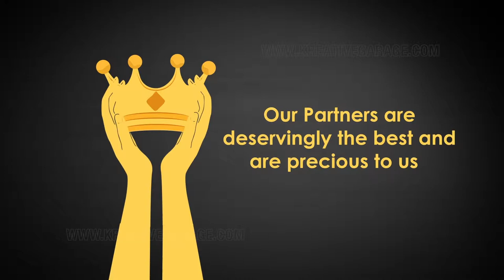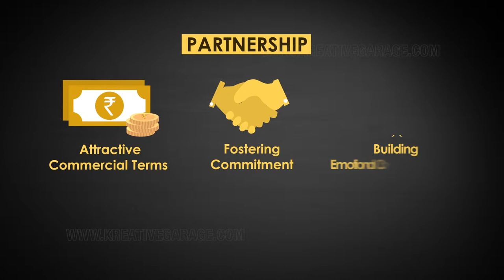AV for TATA Dhaanya Seeds | Kreative Garage Studios | Mumbai, India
Audio Visual (AV) for TATA Dhaanya Seeds produced by Kreative Garage Studios, Mumbai.
3D Architectural Walkthrough and Views
2D Animation
3D Animation
Digital Marketing- SEO, SEM and SMM
Print Ads
Graphics Designing
Website Designing & Development
360* Interactive Visualization
Content Development